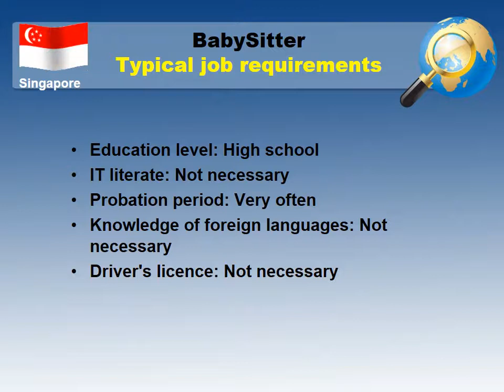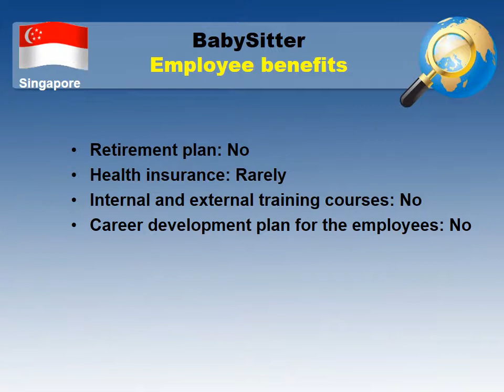BabySitter Salary in Singapore - Jobs and Salaries in Singapore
What salary does BabySitter earn in Singapore?
How to find a job as BabySitter in Singapore?

Average wage in Singapore and Average wage for BabySitter in Singapore comparision.

The most common companies in Singapore to find a job
Typical job requirements for BabySitter in Singapore
Working hours and annual paid leave in Singapore
Employee benefits for a BabySitter in Singapore
Job types for a profession - BabySitter